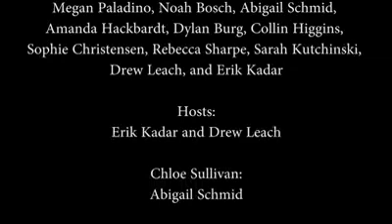The Beaumont Bulletin 3-29-2019 - Someone Get Chloe Some Water